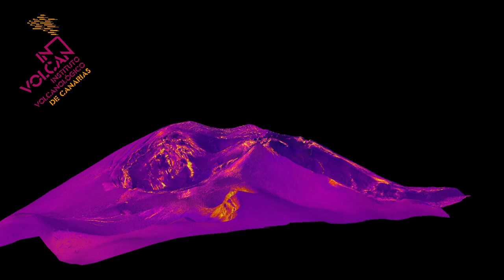Modelo termográfico del volcán de Tajogaite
Los datos se han recogido mediante cámara térmica de alta resolución acoplada a un dron. Para este resultado se hicieron 5 vuelos sobre el edificio volcánico, para así poder evaluar de la dinámica térmica del volcán.
En este primero modelo se puede observar como las partes externas a los cráteres desprenden más temperatura, debido a la facilidad de enfriamiento de estas zonas. Al contrario que las zonas profundas de los cráteres que además han sido cubiertas por los derrumbes del propio edificio volcánico. Además podemos observar en las partes más altas internas de algunos cráteres la estratificación del volcán, creada a partir de las distintas fases eruptivas. En algunas fisuras y bordes de cráteres principales interiores se pudieron observar temperaturas entorno a 350º.

Esta es una buena herramienta para la monitorización del flujo de calor y enfriamiento del volcán. Con el paso del tiempo y con los distintos modelos obtenidos se tendrá información del ratio de enfriamiento del edificio volcánico.

La realización de esta actividad ha sido posible gracias al proyecto VOLRISKMAC II (MAC2/3.5b/328) cofinanciado por el Programa de Cooperación INTERREG V-A España-Portugal MAC 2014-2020.